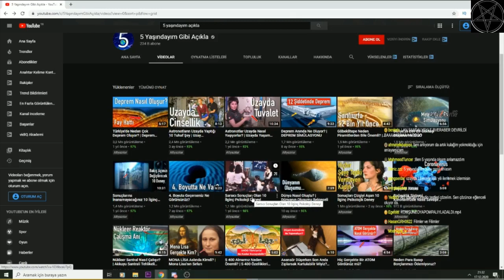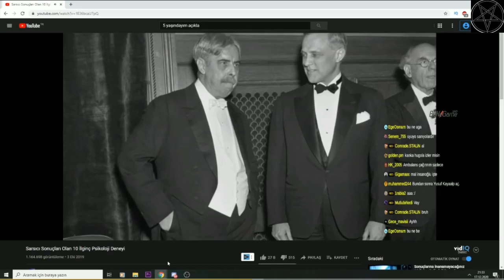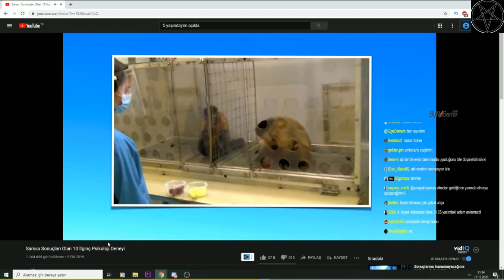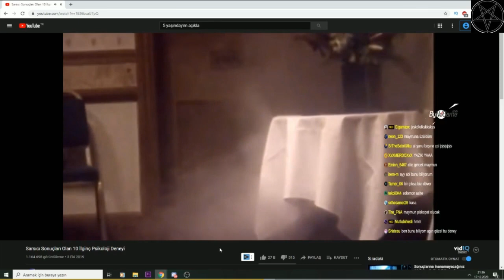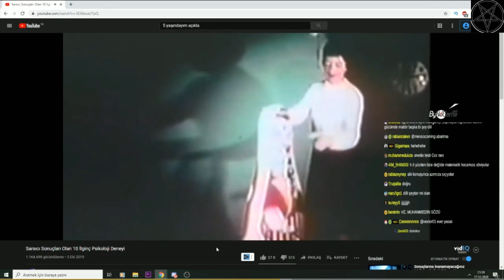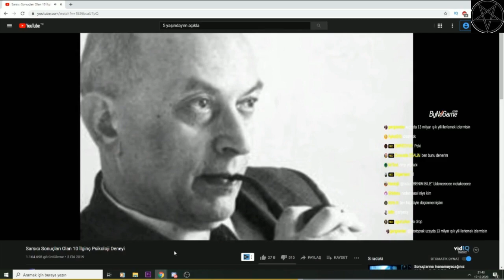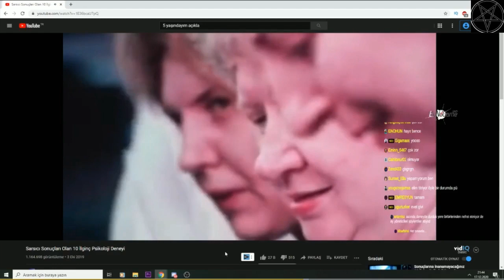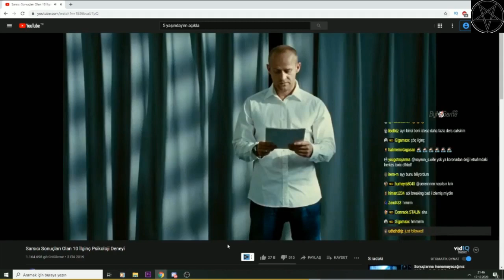Neo Toprak ve Berke - Sarsıcı Sonuçları Olan 10 İlginç Psikoloji Deneyi İzliyor